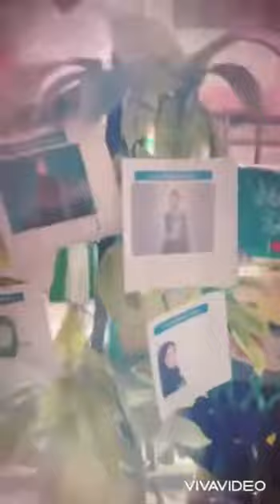Reema_International_School National day celebration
Science department
National day celebration
جزء من احتفال تيم الساينس بمدارس ريما العالمية باليوم الوطنى السعودى
Class 5D
T. Manal Gabr